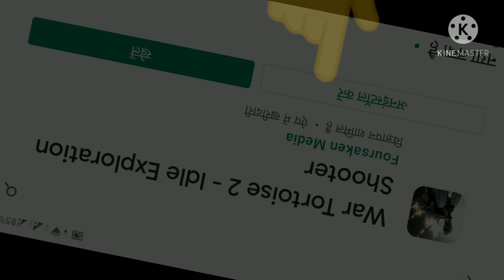War Tortoise 2 Idle Exploration Shooter game (Android and iOS Game play Video) Part 1 PLAY NOW🔥🔥🔥🔥